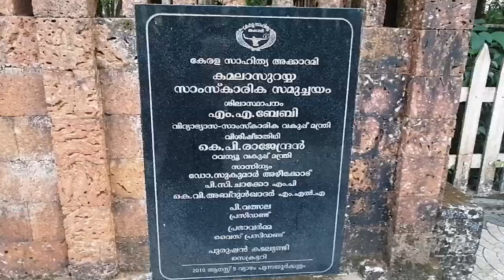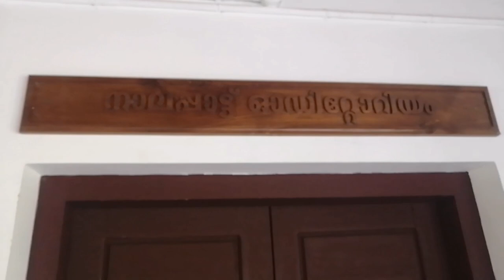നീർമാതളം പൂത്തവഴിയിലൂടെ/Kamala Surayya Historical Place Naalapaattu/Punnayoorkulam Trissur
Kamala Surayya (born Kamala; 31 March 1934–31 May 2009), popularly known by her one-time pen name Madhavikutty and married name Kamala Das, was an Indian poet in English as well as an author in Malayalam from Kerala, India. Her popularity in Kerala is based chiefly on her short stories and autobiography, while her oeuvre in English, written under the name Kamala Das, is noted for the poems and explicit autobiography. She was also a widely read columnist and wrote on diverse topics including women's issues, child care, politics among others.